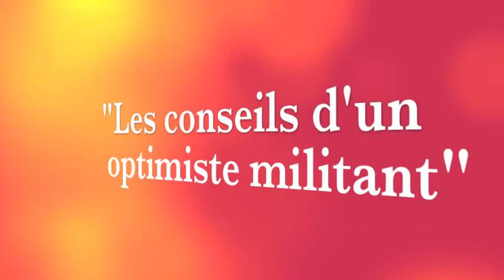Construisez un avenir meilleur